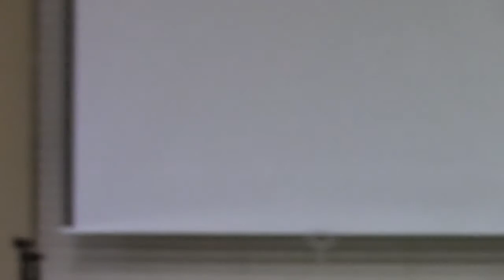St. Isidore - Stewards of God’s Grace Capital Campaign - Town Hall Meeting - Part 2 of 4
Town Hall meeting with Bishop Joseph Siegel, Rev. Bernie Etinenne, Tim McGuire, & Diane Keller about the shared campaign.  We are coming together to address the current needs of our parishes, and bolster the work and ministries of our diocese. At this time, we invite every household of our diocesan-wide faith family to support a common goal – raising the funds that are crucial to create stronger parishes, which will serve to build a stronger diocese and help us grow as good stewards. Ultimately, rooted in a personal relationship with our Savior, it is all about carrying out the mission of the Church as entrusted to us by Jesus Christ.